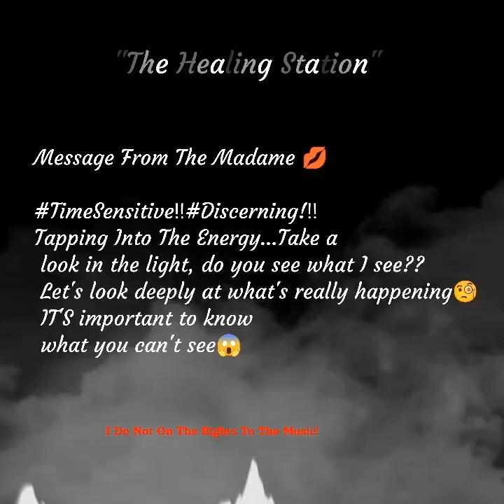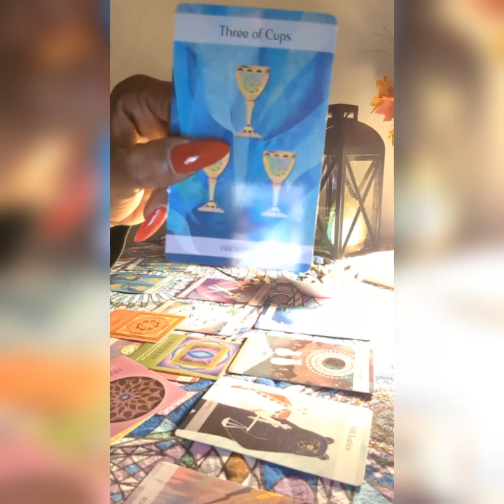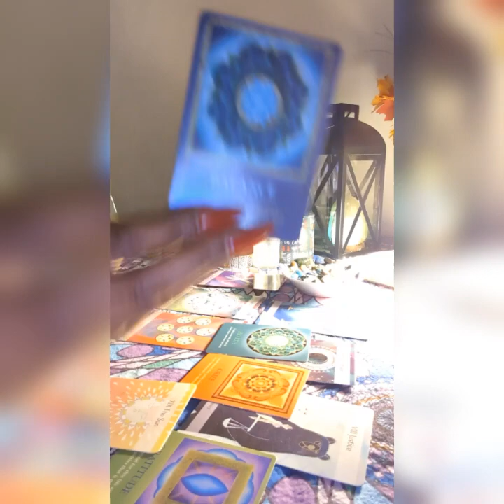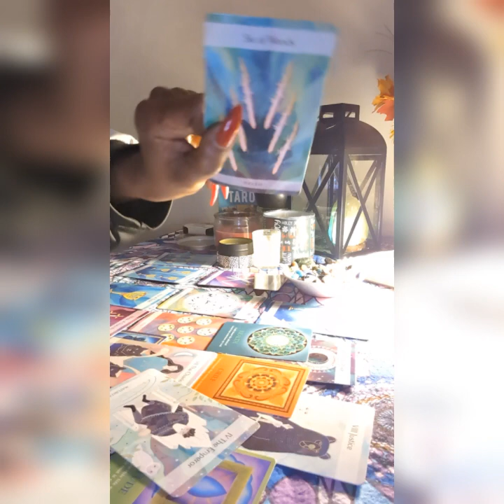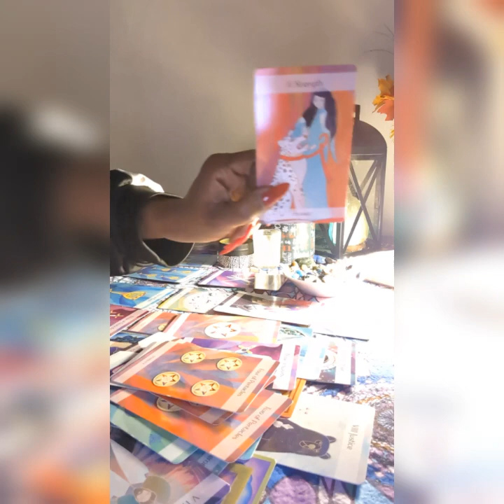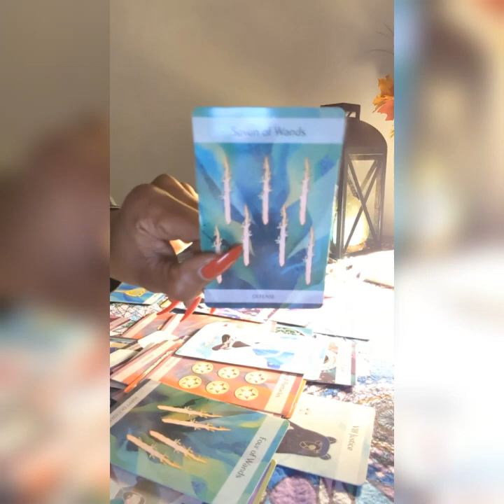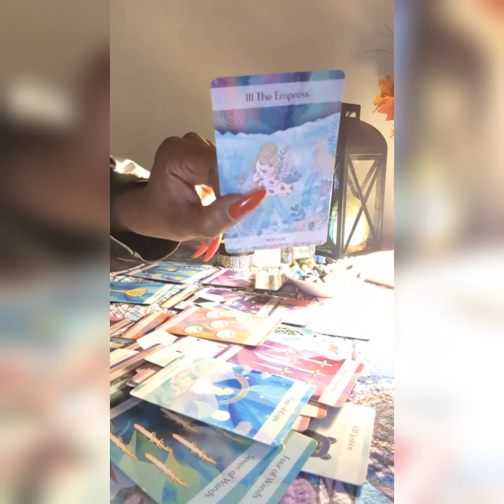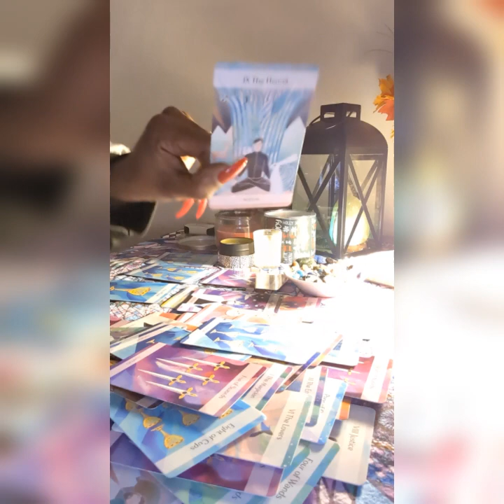Betrayal‼️within A Friend Group! but The Illusions will be lifted and these friends will reunite❤️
From the Madame 💋

If you're new to my Channel thanks for stopping by I appreciate you ❤️ welcome to the world of Inner healing. The Truth will set us free. Though it may be painful, it's a better deal to face it than keep burying it with other things that's only going to lead us to more problems. There is power in the pain if you're willing to find it. The only way to fix any problem is to get to the Heart of the Matter. So,Here we Go!Let's Dive Deep.. Let's look through my EYES I'll tell U what I see🎯 Gain the clarity and deeper understanding of your situation. Discerning,Spiritually guided, SPOT ON READINGS!🎯💯